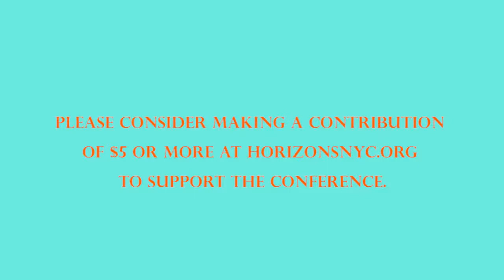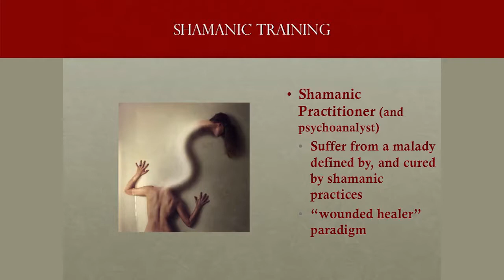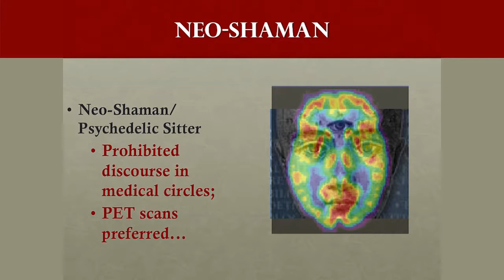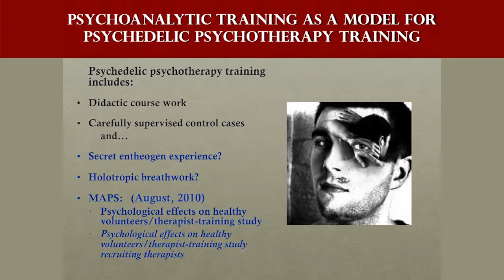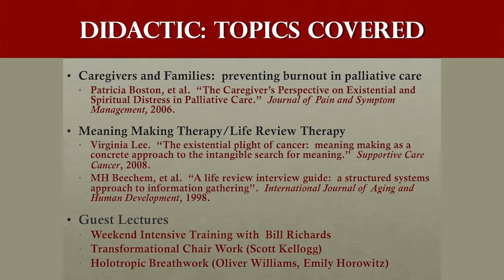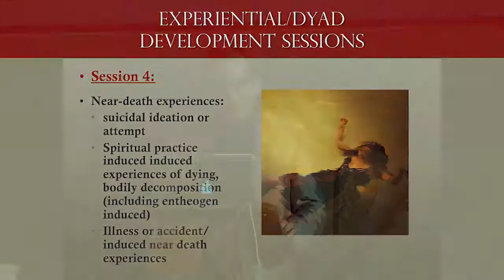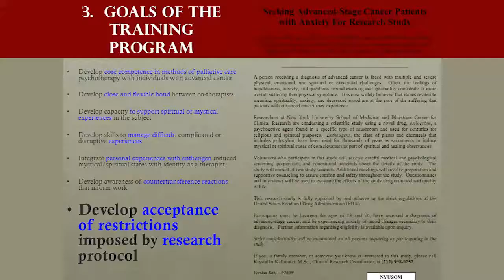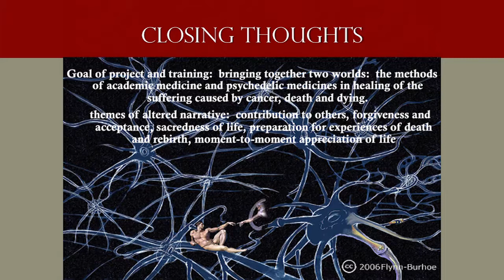The NYU Psilocybin Cancer Anxiety Research Project’s Psychedelic Psychotherapy Training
Jeffrey Guss, MD - "The NYU Psilocybin Cancer Anxiety Research Project’s Psychedelic Psychotherapy Training"

In September 2008, the NYU Psilocybin Cancer Anxiety Research Project began a training program for study therapists, in preparation to work with individuals suffering from existential anxiety in reaction to their cancer diagnosis. The program integrates training in palliative care with preparation to sit as a psychedelic psychotherapist.
In this presentation, I will discuss the hybrid of models necessary to conceptualize psychedelic psychotherapy training in a contemporary academic medical research setting. The three components of training – didactic, experiential and supervision – will be presented, with attention being given to experiential aspects of the training program. Adaptation to the context of an academic setting will be discussed as well as the question of therapists’ experiences with psychedelic agents.

Biography
Jeffrey Guss, MD is a Clinical Assistant Professor of Psychiatry at the New York University School of Medicine. He is an Investigator, Director of Psychedelic Psychotherapy Training and a study therapist in the NYU Psilocybin and Cancer Anxiety Research Project. Recent publications in: Psychoanalysis, Culture, and Society and Studies in Gender and Sexuality. A graduate of the NYU Postdoctoral Program in Psychotherapy and Psychoanalysis, Dr. Guss maintains a private practice of psychiatry in New York City, specializing in psychotherapy as well as the outpatient treatment of addictive disorders.